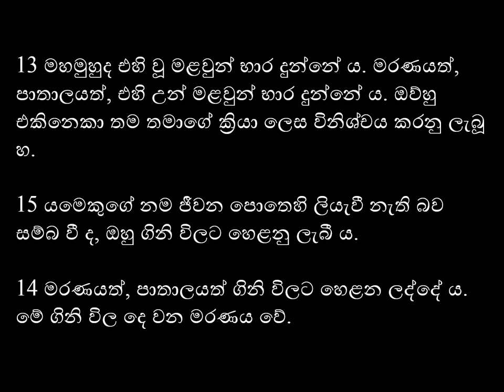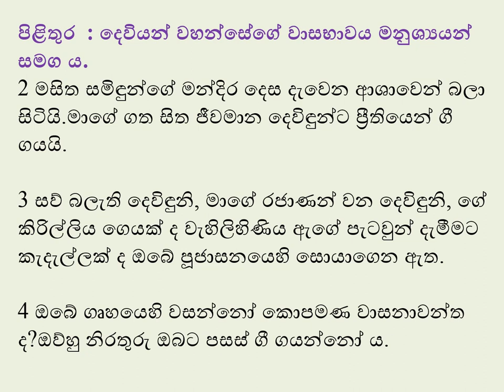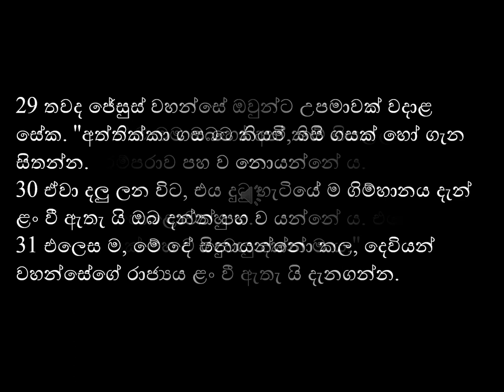2020 / 11 / 27 දිනට නියමිත දේව වචනය.....